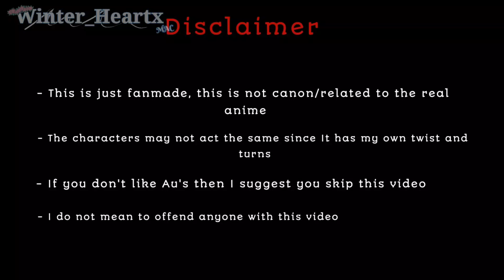Part 2 of the New Students Meme || New Students AU || MHA || Skit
This was requested by an Irl

Context:
➸ This is not canon(related) to the real anime, this is all fanmade and for fun. This is an AU(Alternate universe) that has nothing to do with the original MHA storyline. If you don't like it, I suggest you skip this video

Credits:
➸ || New Students Meme || Edited Audio || MUST CREDIT! ||

Apps Used:
➸ Gacha Club Neon (PC)
➸ VSDC Editor (PC)
➸ Capcut